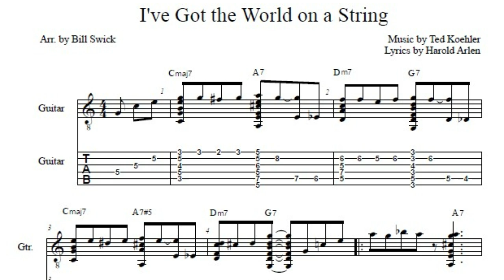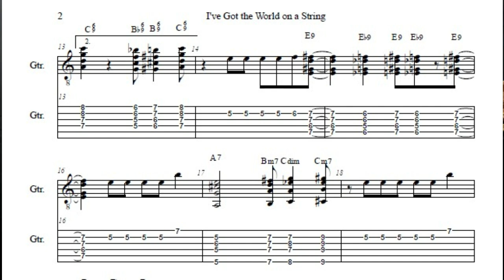Ive Got the World on a String on classical guitar arranged by Bill Swick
Bill Swick performs his arrangement of I've Got the World on a String available at SheetMusicPlus.com and Sheetmusicdirect.com Swick is playing a Cordoba GK Studio Negra with the Villela .5B strings from Franknstrings.com. The 6th and 5th strings are tuned an octave lower than a regular set of strings.